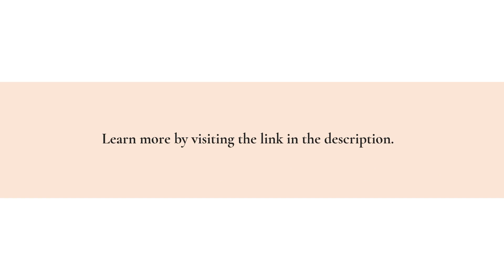White Plains Floor Contractor: Oil-Resistant Epoxy Coating Is Ideal For Auto Shops